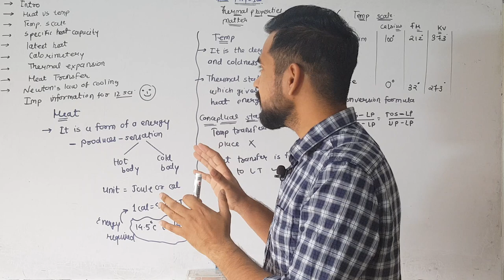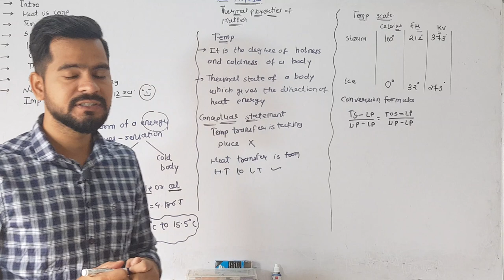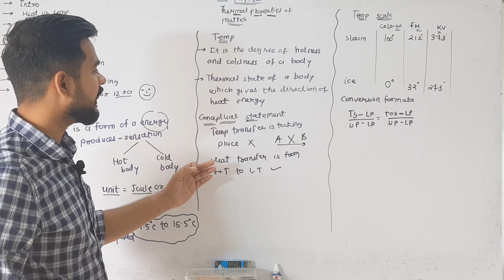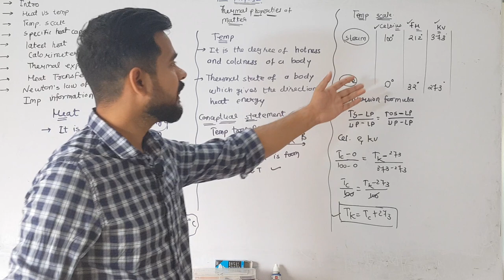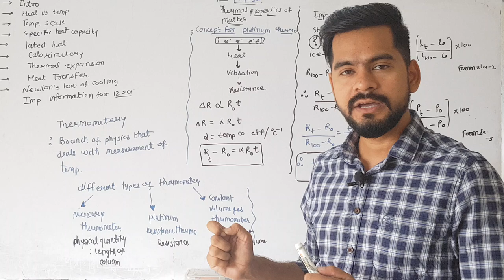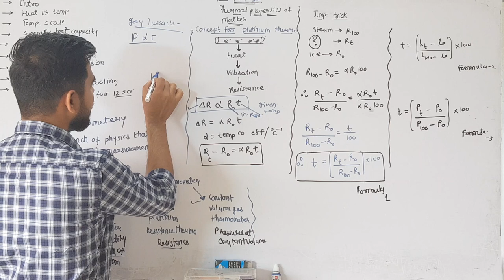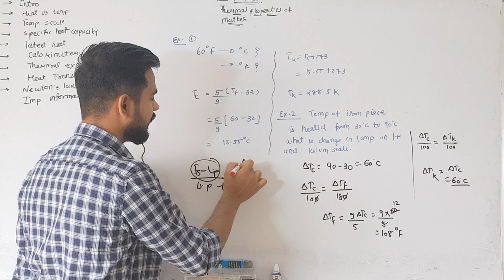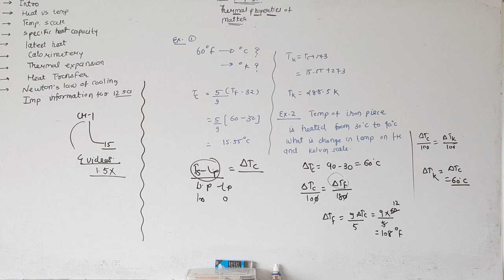1. Introduction | thermal properties of matter | thermal physics class 11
Instagram I'd
Sachin_sir_physics

Click on this given link to get the full video lecture of class 12 physics and class 11 physics ..